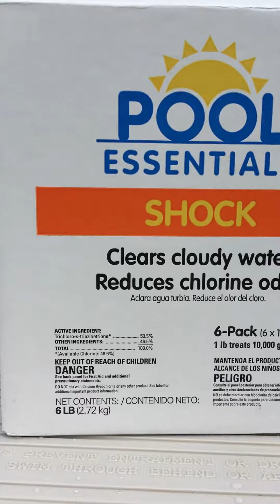Pool essentials Shock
Pool products